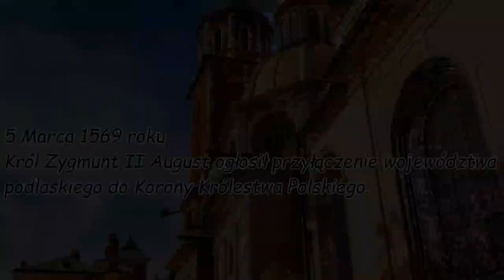PN 9 MAZ 62 Zygmunt II August